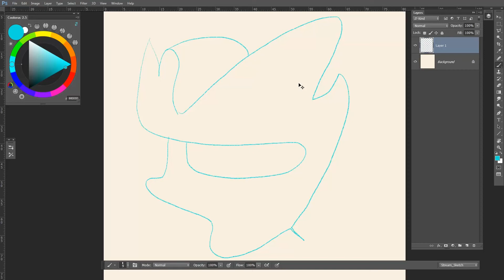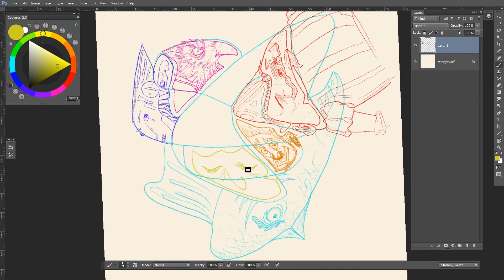Ze Sideways Sketching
Hi youtube, this is Ze, portal to the Sideways dimensions.

Just doing my daily random sketching, this time on video!